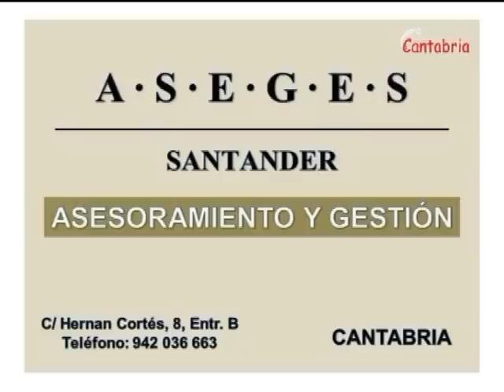7.12.11 16 CUERDAS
PROGRAMA DEDICADO AL MUNDO DEL BOXEO. PRESENTADO POR RAFAEL FERNÁNDEZ